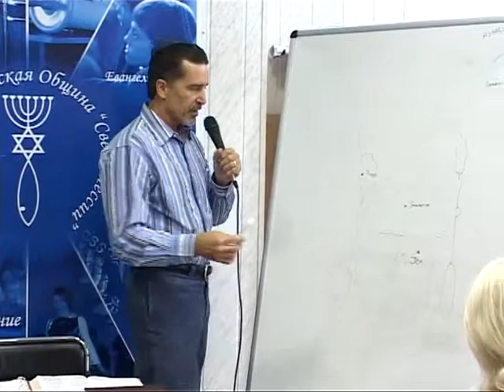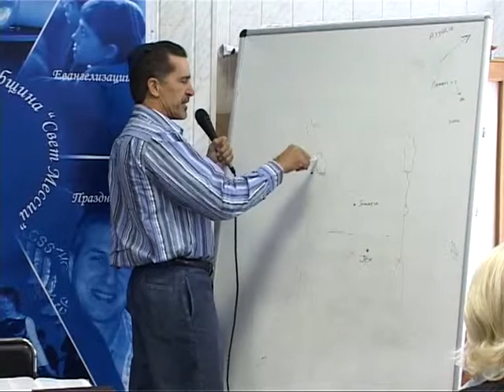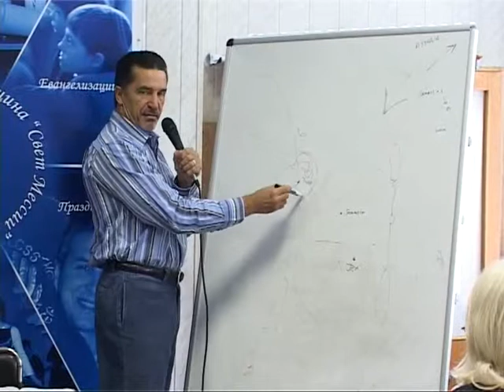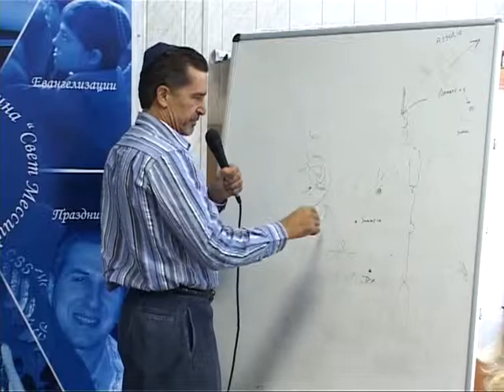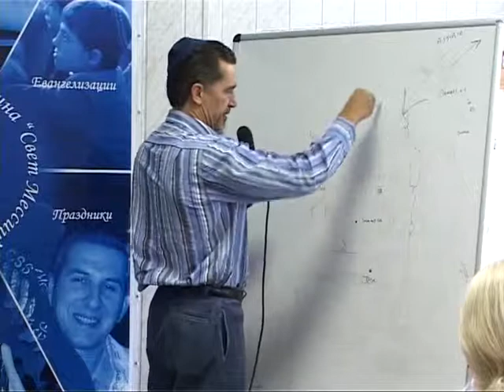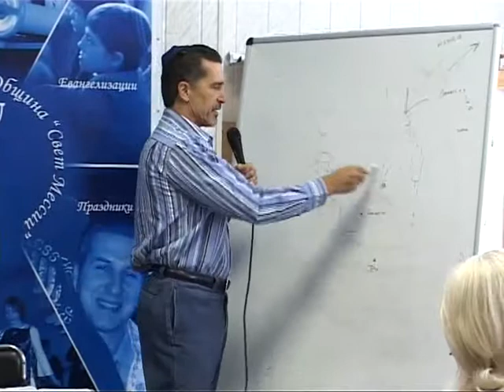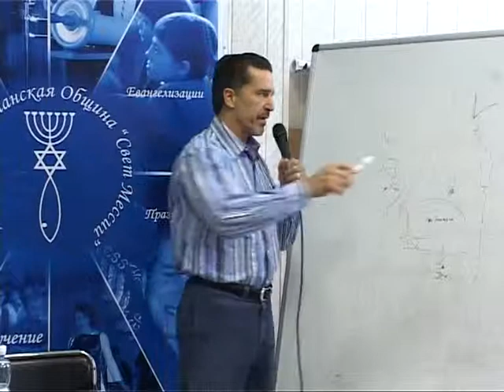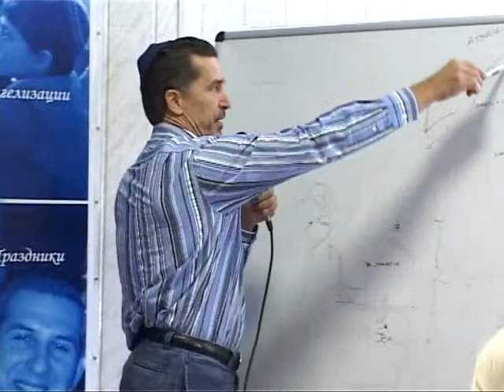МЕБИ Волтер Либер "Обзор исторических книг" Урок 18